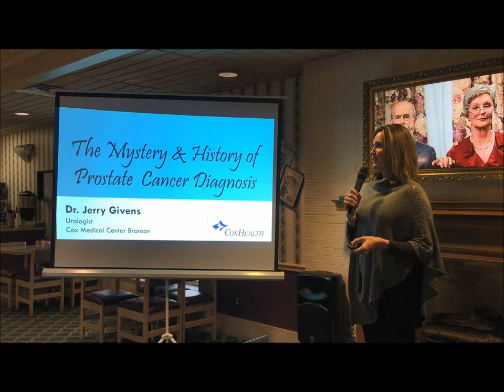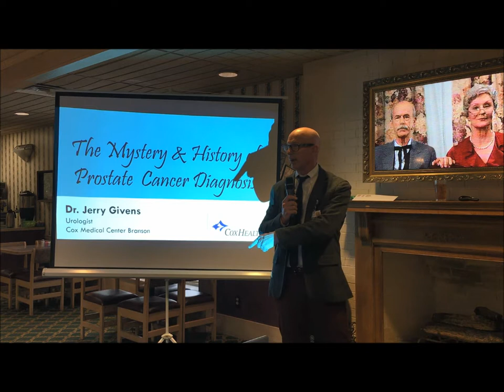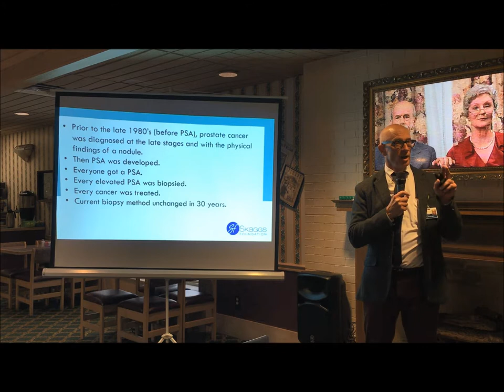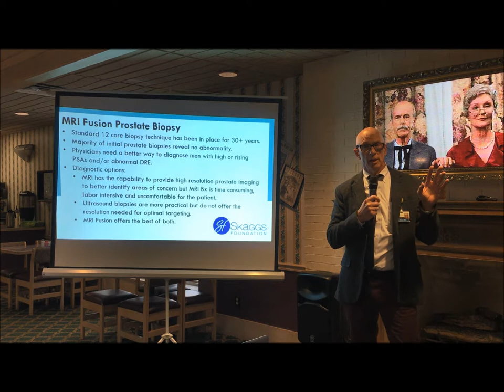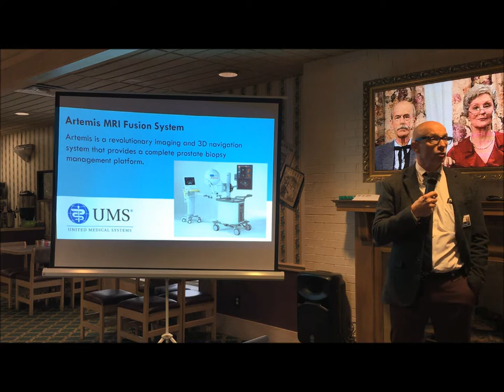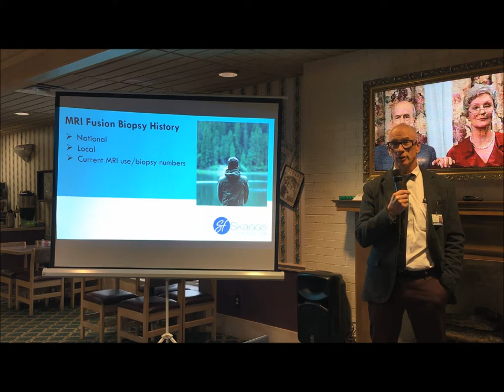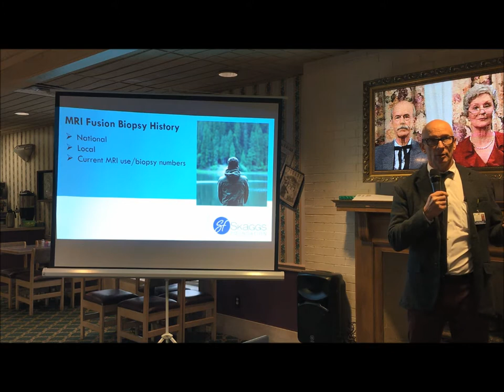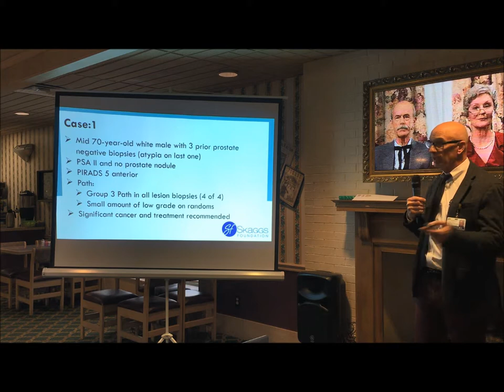Prostate Cancer: Pioneering Better Detection with Dr. Jerry Givens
On Jan. 11, Dr. Jerry Givens discussed advances in prostate cancer technology during a lunch and learn hosted by Skaggs Foundation.